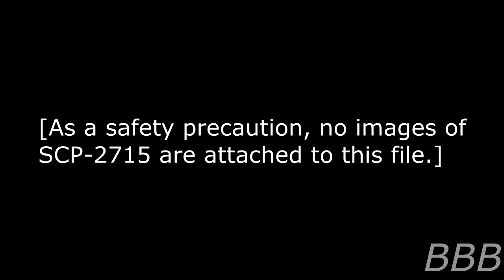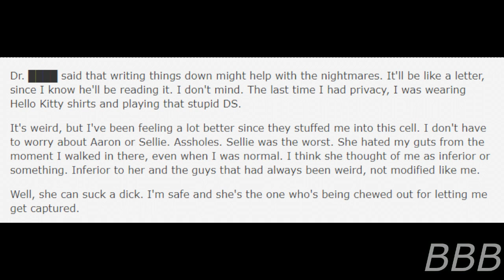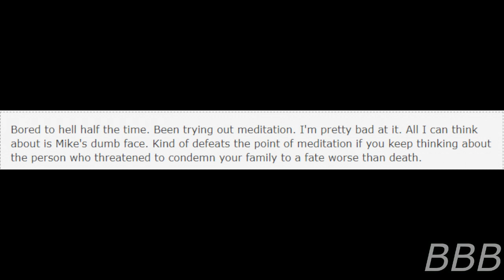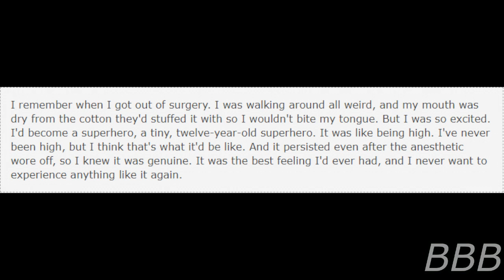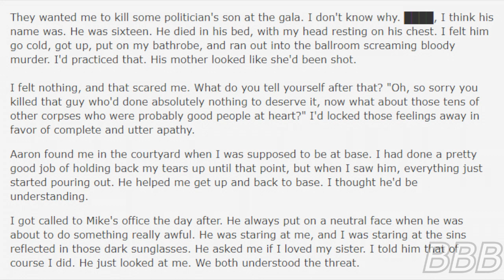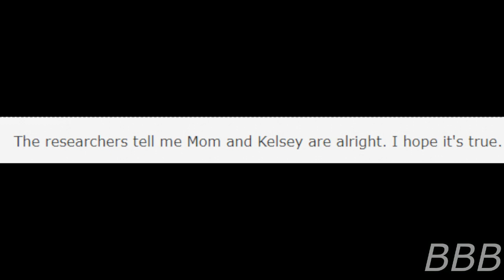SCP 2715 Guilty Sister | Chaos Insurgency Defector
SCP-2715 is a former Chaos Insurgent who was made into an assassin. Her ability is to make toxins even more potent by ingesting them and sneezing them out. She quit the Insurgency after a sucessful assassination attempt and became an SCP. The Foundation had to tend to her mental well-being while continuing to search for her family, who are hostages of the Insurgency.